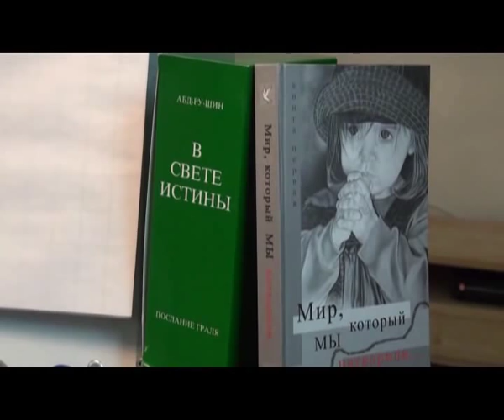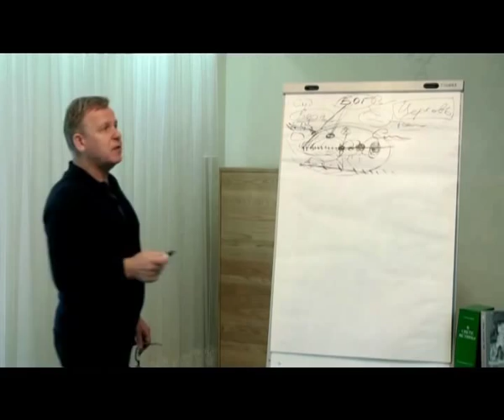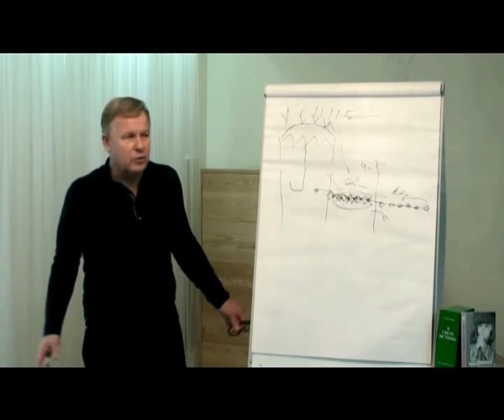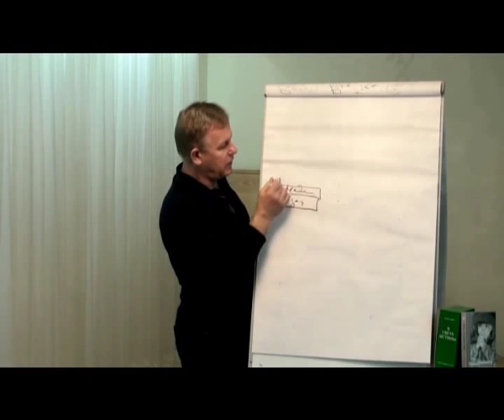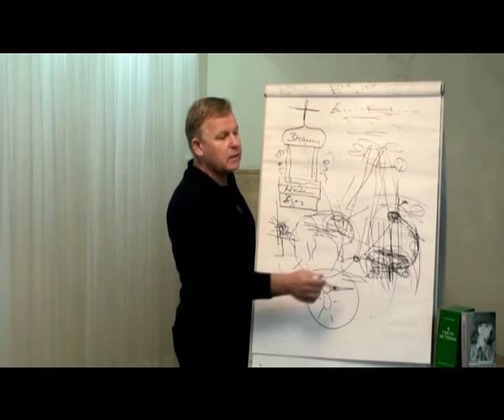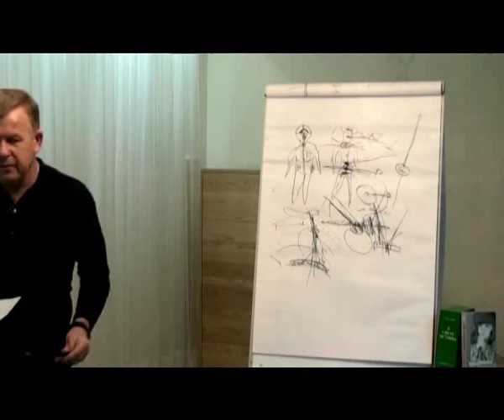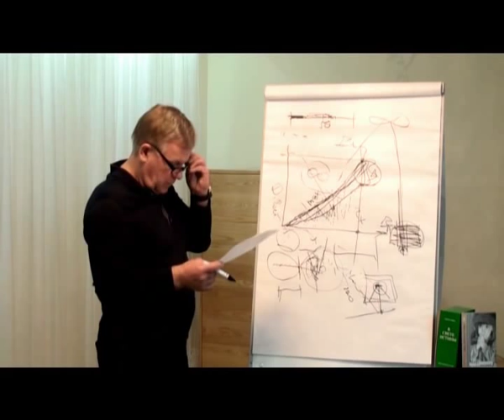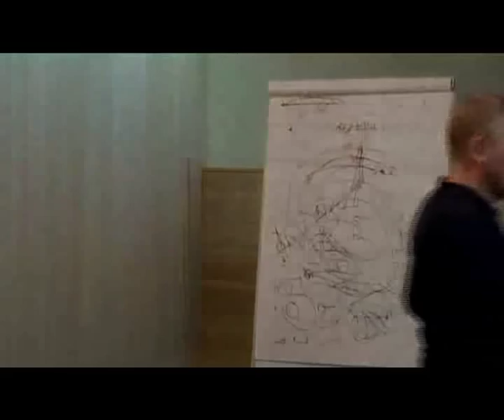Луценко Юрий Николаевич - 25 октября 2014, 1-я часть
Юрий Николаевич Луценко - 25 октября 2014 видео лекция - 1-я часть.